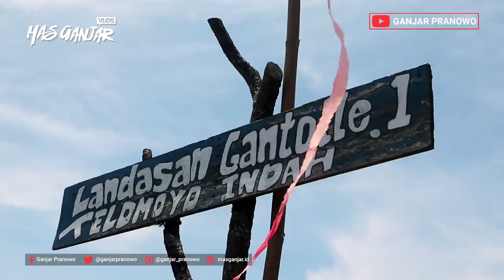(Ganjar Pranowo Vlog) 4th Gantole Telomoyo Cup 2018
Tahukah kalian kalau Jawa Tengah punya event tahunan olahraga yang sangat menarik?

Salah satunya adalah event tahunan di Telomoyo, yang sudah memasuki tahun keempat di tahun ini. Event ini mengumpulkan atlet gantole nasional dan internasional. Selain untuk ajang kompetisi olahraga, event ini juga bertujuan untuk promosi wisata karena lansekap Telomoyo yang sangat bagus. Ayo dukung olahraga dan pariwisata Indonesia.